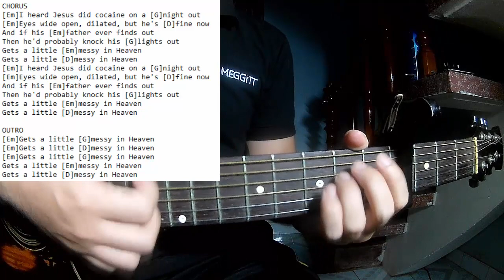Venbee Goddard - Messy In Heaven | Karaoke Instrumental